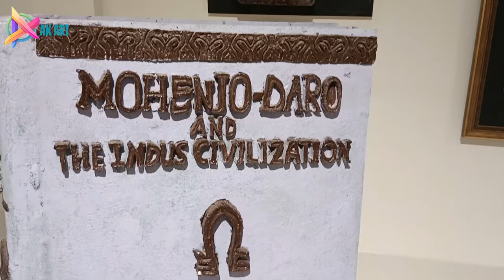Pakistan Heritage | PNCA | Exhibition | Art | Karachi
An Art Exhibition titled 'PAKISTAN HERITAGE" organized by PNCA KARACHI, depicting the history of historical places and Civilization of the region through art. Honourable care taker Chief Minister Sindh, Justice (Retd.) Maqbool Baqer Inaugurated the said exhibition and appreciated the efforts of PNCA in keeping alive the precious heritage.

Hey Friends !
My name is Anwer Kashif. I am a visual artist, and in the past, I have organized numerous exhibitions. Currently, I am running a channel dedicated to art. My goal is to promote art and artists, fostering encouragement for artists and showcasing our art in Pakistan.